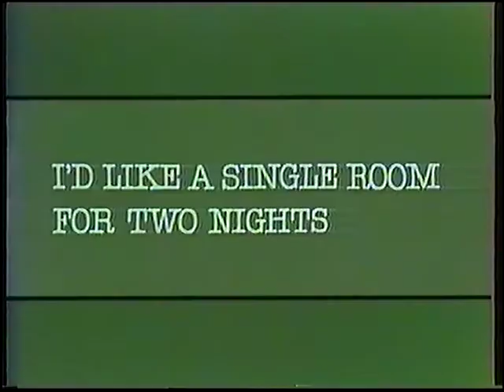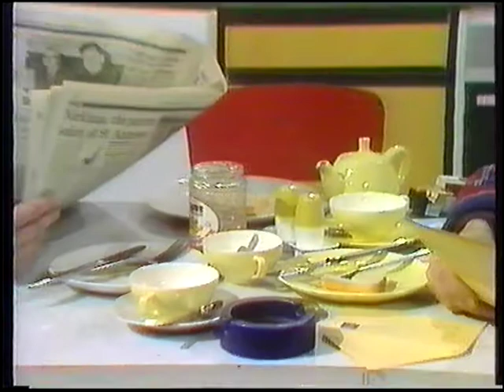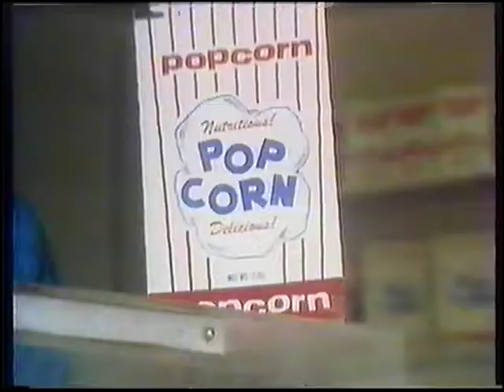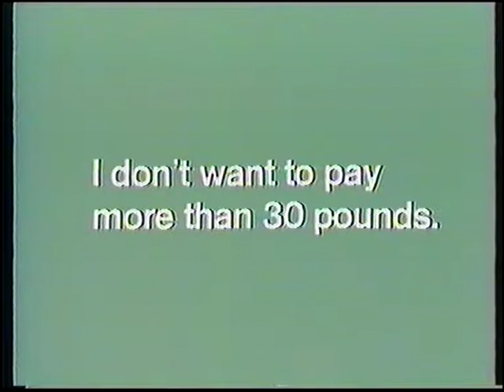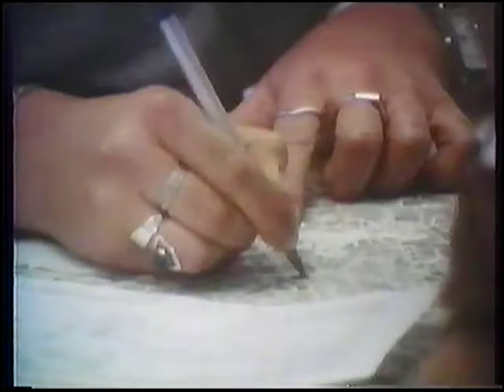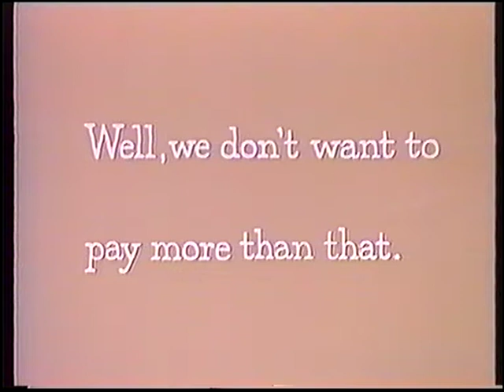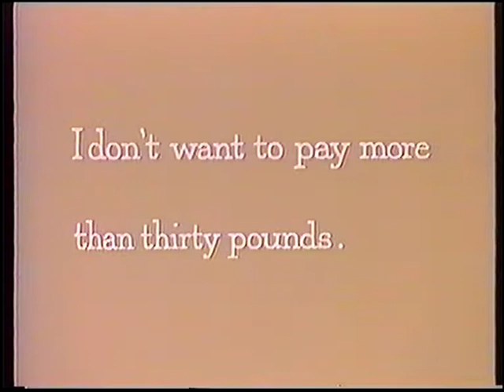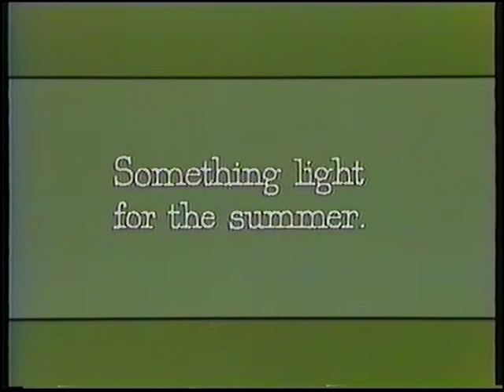Welcome to English Part 49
Dla łatwiejszego zrozumienia filmu knij na ikon CC w prawym dolnym rogu w celu uaktywnienia napisów (subtitles).
Welcome to English Part 49, Nauka języka angielskiego. Telewizyjny kurs języka angielskiego.